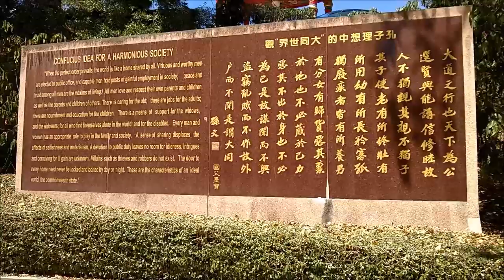ПРОБУЖДЕНИЕ. ПУТЬ К СЕБЕ. МЕДИТАЦИЯ